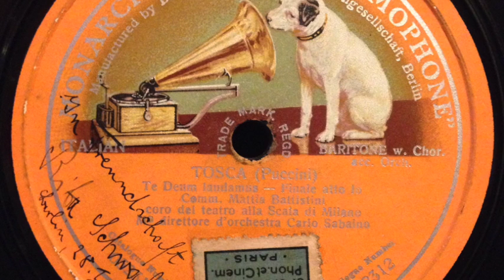Tosca | Te Deum laudamus | Mattia Battistini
Monarch Record Gramophone # 052312 (sample)